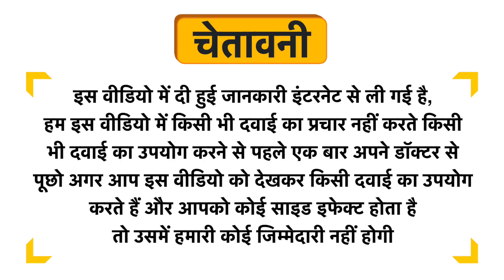Billion Cheers Milk Thistle Vegetarian Capsules Uses in Hindi | Side Effects | Dose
Billion Cheers Milk Thistle Vegetarian Capsules Uses in Hindi | Benefits | Side Effects | Dose